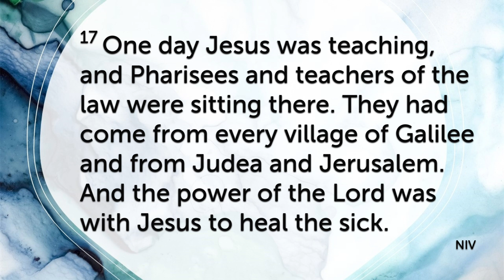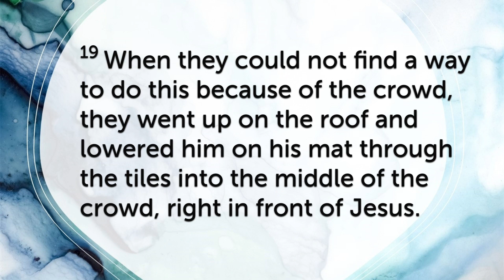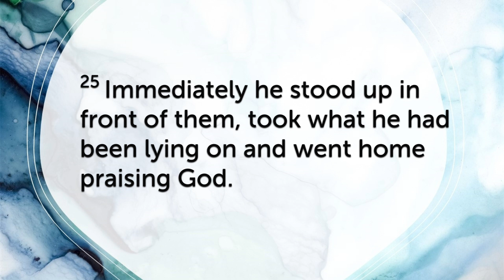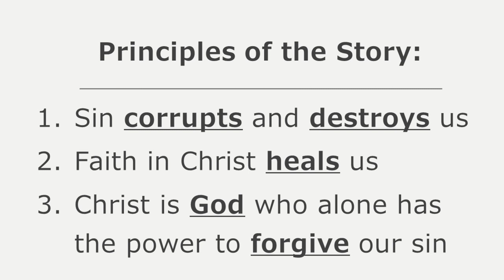Remove the Roof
Jesus healed the paralytic man after his friends tore a hole in the roof of a house to bring him before Jesus. This sermon expounds upon the principles of this encounter by retelling the story from the perspective of one of the friends. Sin corrupts and destroys; Faith in Christ heals us; Christ is God who alone has the power and authority to forgive sins.

Pastor Luke Beasley of Harmony Baptist Church (Gaston, SC).